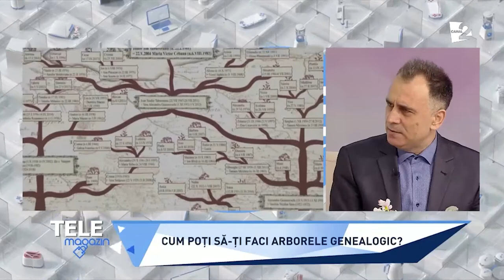Dr. Veaceslav Stavila: .Oamenii care comandă Arborele Familiei sunt cei mai buni în domeniul lor !